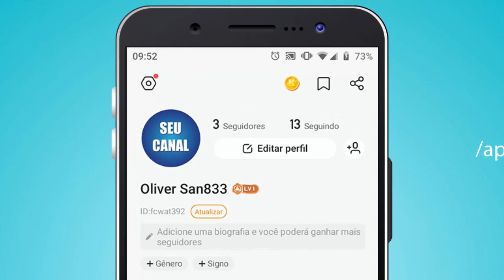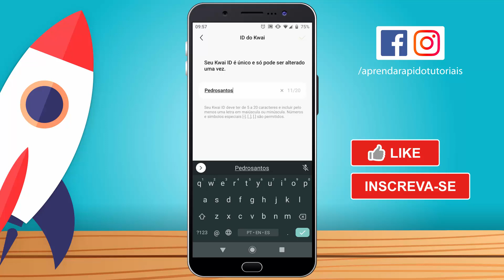Como Mudar o ID do Kwai (Atualizar o ID) - O Que é KWAI ID?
Como Mudar o ID do Kwai (Atualizar o ID) - O Que é KWAI ID? Como Atualizar o id do kwai, O que é id do kwai pela segunda vez